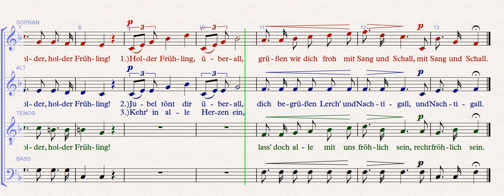Sei gegrüßt viel tausendmal Alt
Text: Hoffmann von Fallersleben (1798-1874)